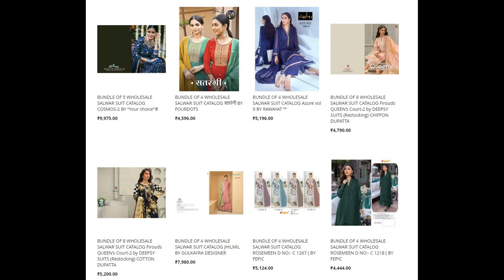58 wholesale bundles launched today 21 Jan 2023